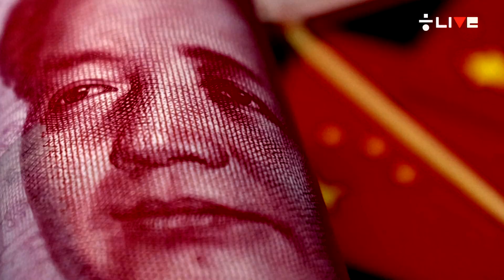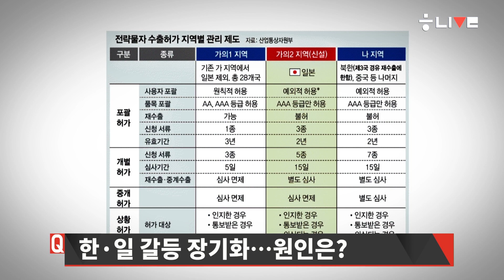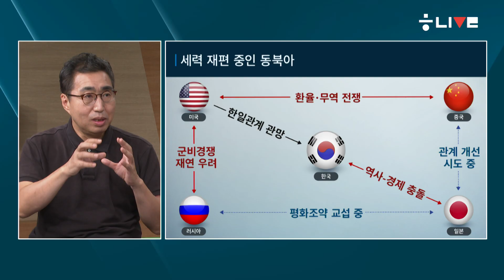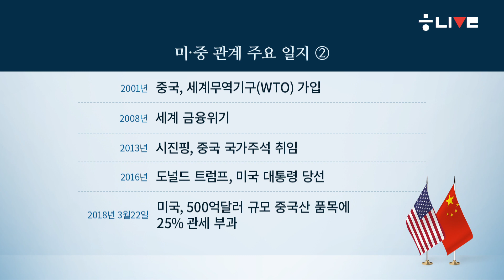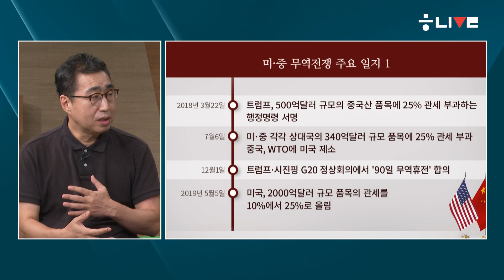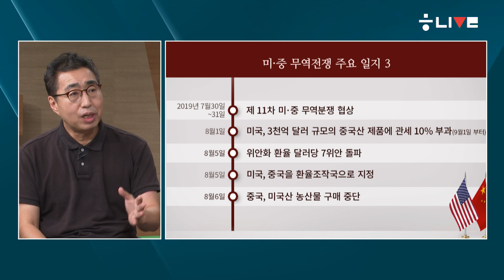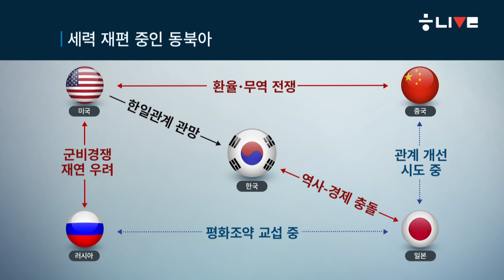[뉴스룸톡] 한일 갈등 촉발한 동아시아 판세 자세히 읽기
한겨레 라이브｜뉴스를 더 깊이 만나고 싶다면, 뉴스룸톡 #37
정의길 국제뉴스팀 선임기자 출연

오늘(13일) 오후 6시부터 방송되는 ‘한겨레 라이브’의 메인뉴스 코너 ‘뉴스룸톡’에서는 정의길 국제뉴스팀 선임기자가 나와 한반도를 중심으로 미국, 중국, 러시아, 일본 등이 서로 어떻게 대립하고 새로운 관계를 맺고 있는지를 자세히 설명했다. 특히 미-중 대결과 우왕좌왕하는 일본의 외교적 위치가 한일 갈등에 어떻게 복합적으로 영향을 줬는지 등을 분석했다.